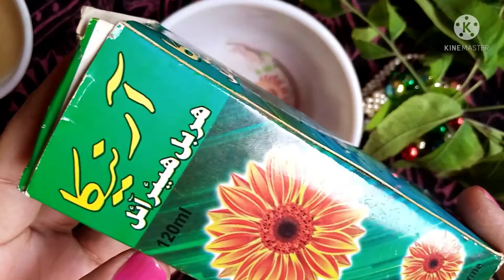this oil is extremely effective to stop hair fall ,hair loss and breakage جووّں کا خاتمہ